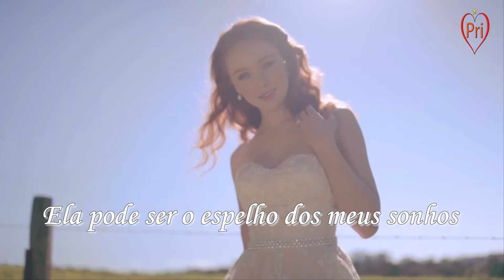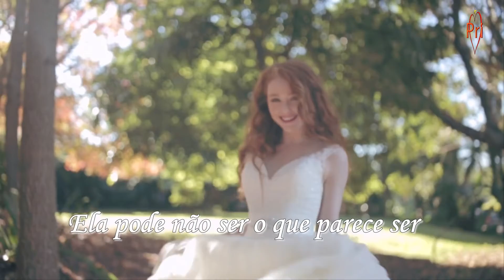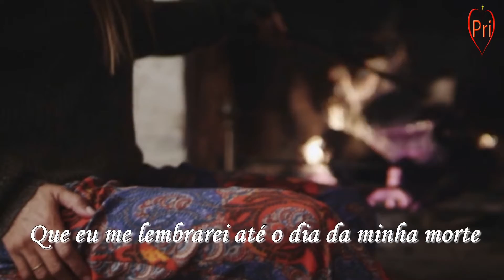Elvis Costello - She (Tradução)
Trecho da tradução
"Ela .. Pode ser o rosto que eu não posso esquecer
Um traço de prazer ou arrependimento
Talvez o meu tesouro, ou o preço que eu tenho que pagar
Ela pode ser a música que o verão canta
Pode ser o frio que o outono traz
Talvez uma centena de coisas diferentes
Dentro da medida de um dia
Ela pode ser a bela ou a fera
Pode ser a fome ou o banquete

" She " é uma canção escrita por Charles Aznavour e Herbert Kretzmer e lançada pela Aznavour como single 1974. A canção foi escrita em inglês como tema da série de TV britânica em Seven Faces of Woman.
Elvis Costello gravou uma versão cover da música em 1999 para a trilha sonora do filme Um Lugar Chamado Notting Hill.